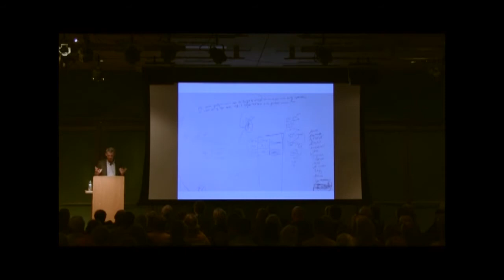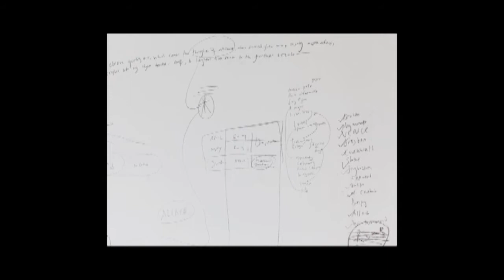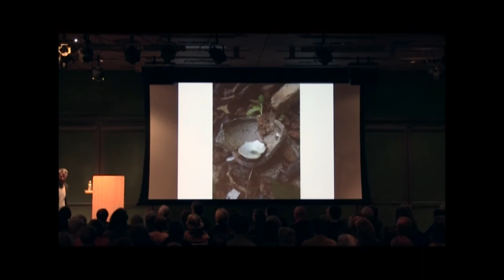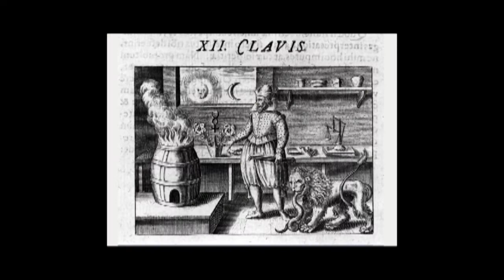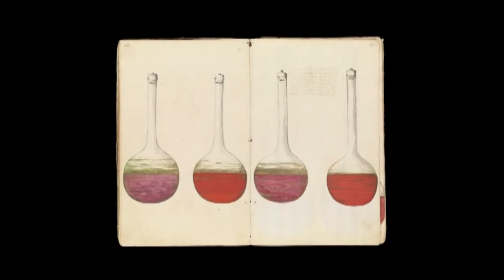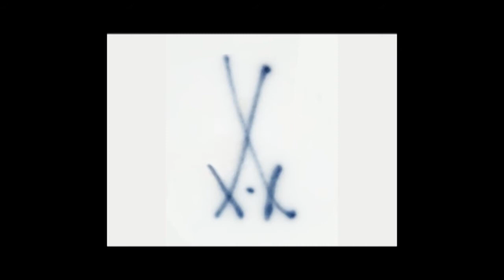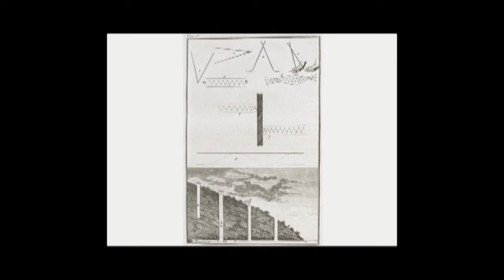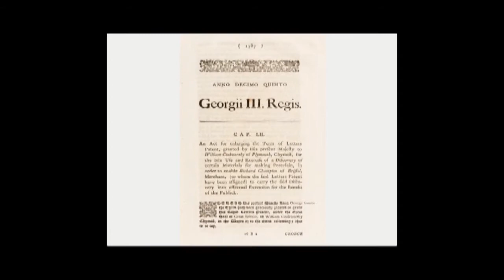The Broken Nature of Porcelain: Artist and Author Edmund de Waal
Presented November 21, 2015 at the Nasher Sculpture Center.

Bestselling author and artist Edmund de Waal speaks in conjunction with his new book 'The White Road', an intimate narrative history of porcelain structured around five journeys through landscapes where porcelain was dreamed about, fired, refined, collected and coveted.

Edmund de Waal's art and literature speak to his enduring fascination with the nature of objects, and the narratives of their collection and display. A potter since childhood and an acclaimed writer, his obsession with porcelain or “white gold” has led to encounters with many people and places that help deepen his understanding of the nature of the material. De Waal is best known for his large scale installations of porcelain vessels, which have been exhibited in many museums around the world. Much of his recent work has been concerned with ideas of collecting and collections, and how objects are kept together, lost, stolen and dispersed. His work comes out of a dialogue between minimalism, architecture and sound, and is informed by his passion for literature.

Edmund de Waal was born in 1964 in Nottingham, England. He received his B.A. Honors in 1983 from the University of Cambridge, England, and received his Post–Graduate Diploma in 1992 from the University of Sheffield, England. De Waal completed his Senior Research Fellow in Ceramics in 2002 from the University of Westminster, London. His work has been shown and collected by museums throughout the world, including Los Angeles County Museum of Art, California; Museum of Arts and Design, New York; Museum of Fine Arts, Houston; Museum für Angewandte Kunst, Frankfurt; National Museum of Scotland, Edinburgh; and Victoria & Albert Museum, London.

In 'The White Road', de Waal gives us an intimate narrative history of his lifelong obsession with porcelain, or "white gold." A potter who has been working with porcelain for more than forty years, de Waal describes how he set out on five journeys to places where porcelain was dreamed about, refined, collected and coveted-and that would help him understand the clay's mysterious allure. From his studio in London, he starts by travelling to three "white hills"-sites in China, Germany and England that are key to porcelain's creation. But his search eventually takes him around the globe and reveals more than a history of cups and figurines; rather, he is forced to confront some of the darkest moments of twentieth-century history. Part memoir, part history, part detective story, 'The White Road' chronicles a global obsession with alchemy, art, wealth, craft, and purity.

Additional support for the 360 Speaker Series provided by Sylvia Hougland.